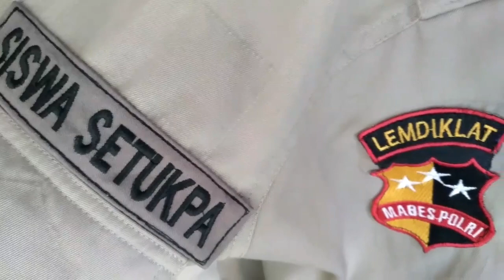Alhamdulillah Dapat Kerjaan Jarit Baju Polisi | SPN Singaraja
halo temen temen jumpa lagi di channel saya...alhamdulillah kali ini sya dpt kerjaan jarit baju calon perwira polisi...seperti apa...mari disimak bersama sama